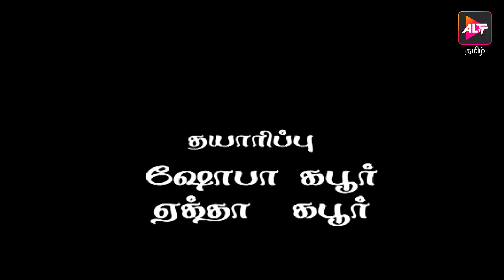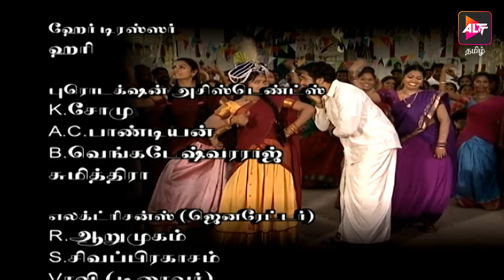Full Episode - Kanmaneeya | Episode 05 | Dubbed In Tamil | Watch now | Altt Tamil